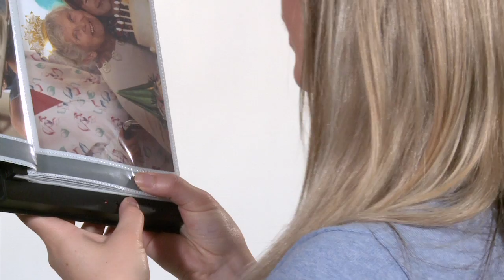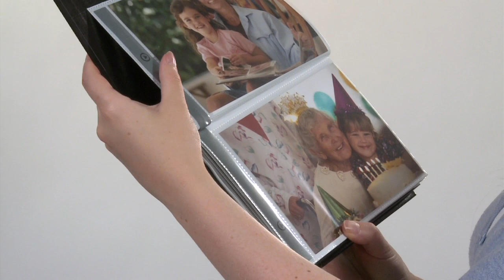Talking Photo Album for Independant Living by Talking Products Ltd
Talking Photo Album with 6 minutes of recording time.  Use for Medication Management, visual and audible instructions for domestic appliances, reminders, phone numbers, emergency procedures and daily event schedules.